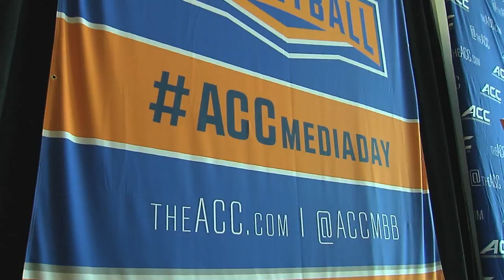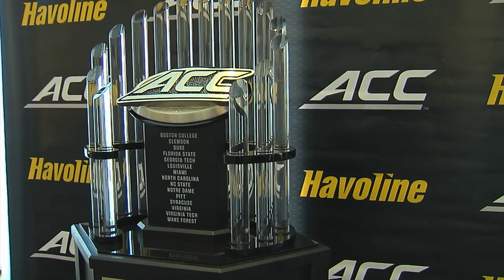Behind the Scenes ACC Media Day with the Virginia Tech Players (Part 1)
Our cameras followed Will Johnston and Adam Smith around The Westin in Charlotte as they meet with the media for the first half of media day. (Part 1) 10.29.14